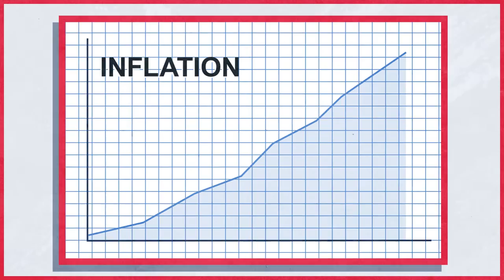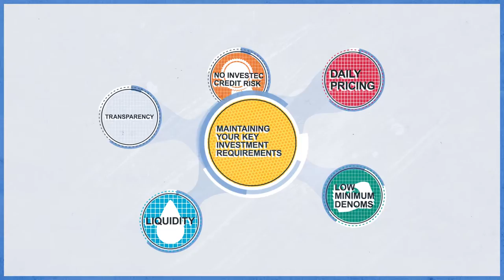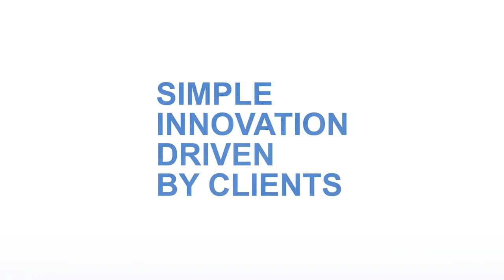The Investec Impala Programme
The Investec Impala Programme demonstrates genuine innovation in the bond market. Please watch our 3 minute video to see what it's all about. (This product is for Professional clients under MiFID and not Retail clients).